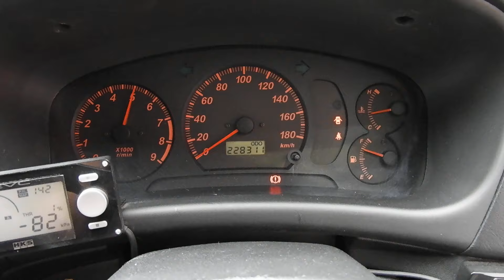CP9A ランサーエボリューションⅥ トミーマキネンエディション エンジンO/H後5万キロ スロットルボディO/H TOMEIコンプリートエンジン TOMEIタービン ビルシュタイン車高調